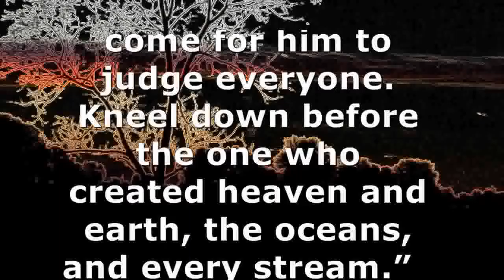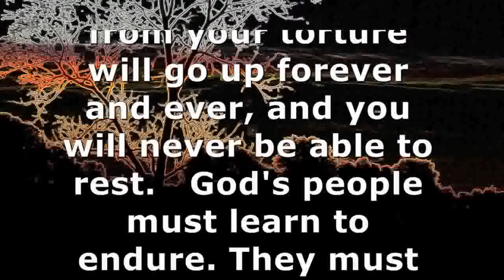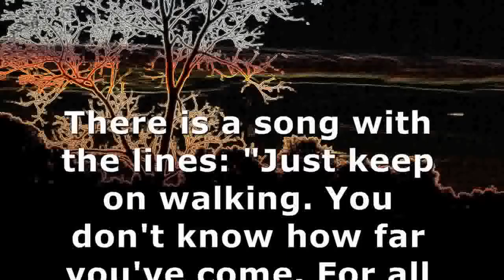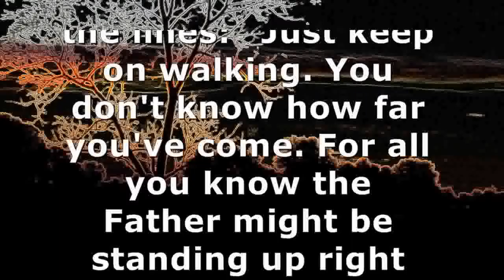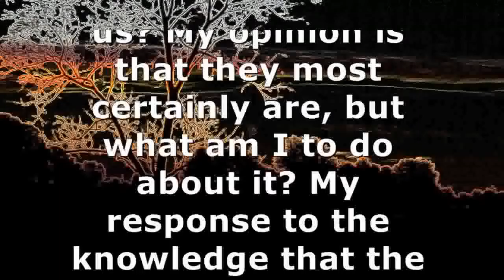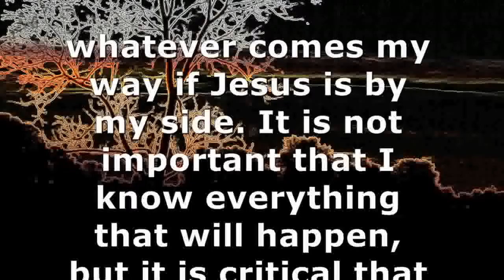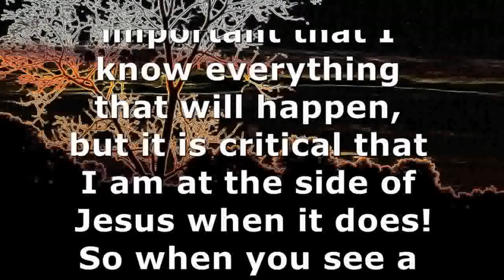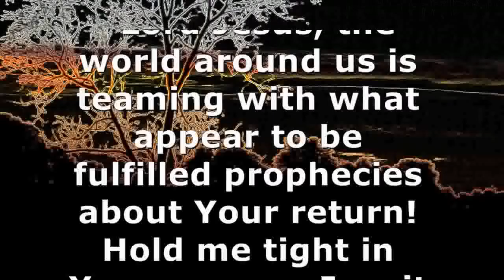The Final Trumpet